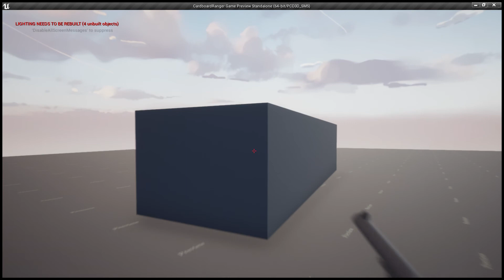Procedural Animation bp system FINAL PASS